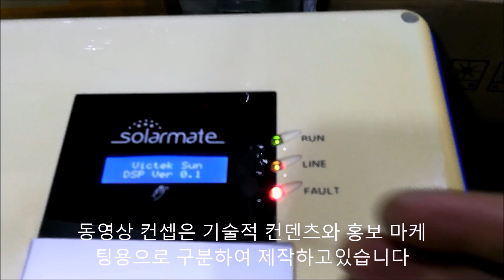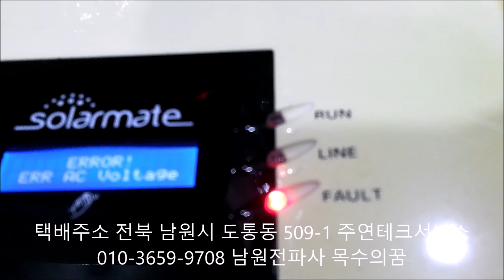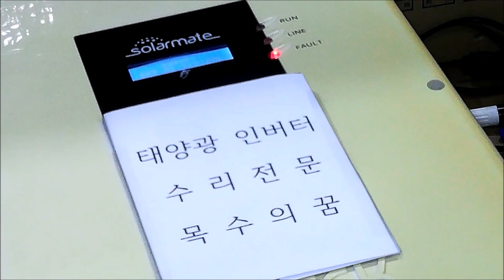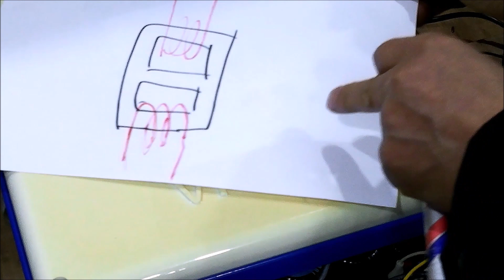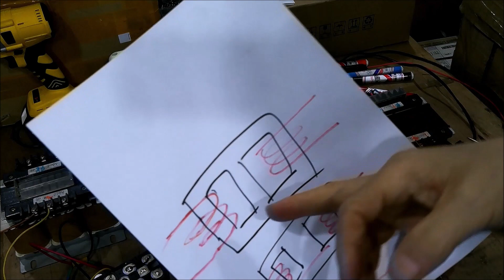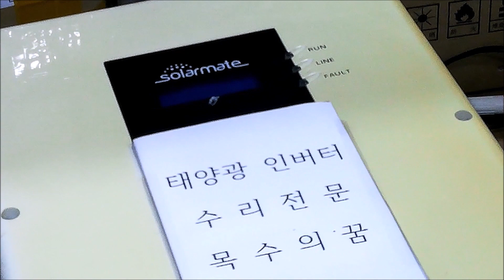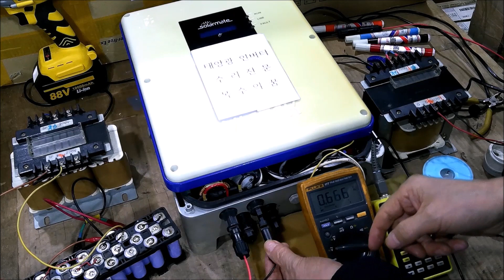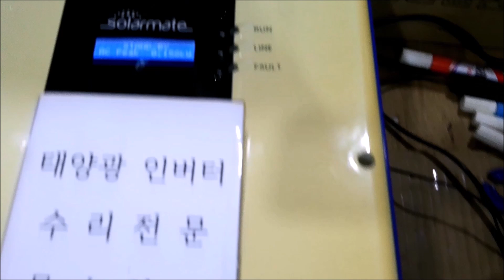계통연계형 태양광인버터 이상유무 점검하는방법 VICTEK 태양광인버터수리업체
안녕하세요 태양광인버터 사설수리전문점입니다 계통연계형 태양광인버터 이상유무 점검하는방법 VICTEK 태양광인버터 테스트하는법 인버터불량인지 알수있는 고장난인버터 확인하려면 주제로 지붕형 태양광발전시스템을 시범마을에 설치후 고장났는지 전력생산이되는지 관심갖지않으면 알수없습니다 전기생산이안된다고 출력전압이 안나온다는 VICTEK Solarmate VSI-3000-GSTL 태양광 발전용 계통연계형 VICTEK인버터고칠수있나요 VICTEK인버터수리하려면 VICTEK인버터수리가능한곳 VICTEK인버터수리업체 VICTEK인버터수리점을 찿아주시거나 빅텍태양광인버터수리하려면 빅텍태양광인버터수리가능한곳 빅텍태양광인버터수리업체 빅텍태양광인버터수리점을 검색하여 전화주시면 친절한 기술상담과 택배로 보내주시면 신속한 응대로 최선을 다하겠습니다 주택용 태양광발전기 AS 및 고장수리안내 찿다보면 회사가 부도났거나 해외직구 외국산으로 서비스센터가 없거나 단종되어 부품이 없어못고치는 태양광인버터전문수리점입니다 누진세를줄이려면 전기세를줄이려면 태양광발전이 잘 돌아가야는데 전원이 안들어오거나 빨간불이들어오는 고장난 VICTEK태양광인버터수리하려면 VICTEK태양광인버터수리가능한곳 VICTEK태양광인버터수리업체 VICTEK태양광인버터수리점 안내를받아서 전화주시면 태양광발전소 기술상담과 고장수리하려는 빅텍인버터수리하려면 빅텍인버터수리가능한곳 빅텍인버터수리업체 빅텍인버터수리점으로 택배로 보내주시면 준비된 자재확보로 신속한 응대로 고객만족에 최선을 다하겠습니다 택배주소 전북 남원시 도통동 509-1 주연테크서비스 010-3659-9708 남원전파사 목수의꿈   Lumela, ena ke lebenkele la poraefete la ho lokisa li-inverters tsa letsatsi Mokhoa oa ho lekola ho se ts'oanehe ho li-inverters tsa letsatsi tse hokahantsoeng ka marang-rang Mokhoa oa ho hlahloba li-inverters tsa letsatsi tsa VICTEK Ho lekola inverter e fosahetseng e ka tsebang hore na inverter e na le phoso Sehlooho ke hore na sistimi e hlahisang matla a letsatsi ea marulelo e hlotsoe kamora ho e kenya motseng oa lipontšo. VICTEK Solarmate VSI-3000-GSTL hore motlakase o tsoang ha o tsoe hobane motlakase ha o hlahisoe Na ho khonahala ho lokisa mochini o hokahantsoeng ka marang-rang oa VICTEK inverter bakeng sa tlhahiso ea motlakase oa letsatsi? Ho lokisa mochini oa VICTEK, moo o ka lokisang khamphani ea VICTEK inverter VICTEK Haeba u batla lebenkele la ho lokisa inverter la VICTEK, kapa haeba u batla ho lokisa leqhubu la letsatsi la Victek, e leng sebaka seo u ka lokisang sets'oants'o sa letsatsi sa Victek, u batlisise k'hamphani e lokisang mahlaseli a letsatsi ea Victek, lebenkele la tokiso ea mahlaseli a letsatsi la Victek, 'me u re letsetse. Solar Power Generator A / S le Tataiso ea Tharollo ea mathata Haeba o batla inverter ea photovoltaic, k'hamphani e felile kapa e rekiloe ka kotloloho mose ho maoatle, 'me ha ho na setsi sa lits'ebeletso kapa se emisitsoeng, ka hona ha ho na likarolo. Ho fokotsa lekhetho le tsoelang pele, ho fokotsa sekoloto sa motlakase, phepelo ea motlakase oa letsatsi e sebetsa hantle. Haeba o hloka ho ea, empa motlakase ha o hlahe kapa lebone le lefubelu le bonesitsoe, haeba o batla ho lokisa sephahla sa letsatsi se robehileng sa VICTEK, moo o ka lokisang k'hamphani ea VICTEK ea motlakase oa letsatsi VICTEK khamphani ea tokiso ea maqhubu a letsatsi VICTEK lebenkele la tokiso ea maqhubu a letsatsi. Haeba u batla ho lokisa, ka kopo e romelle ka lengosa ho lebenkele la ho lokisa li-Victek, k'hamphani ea ho lokisa li-Victek, 'me re tla etsa sohle se matleng a rona ho khotsofatsa bareki ka karabelo e potlakileng ka ho fumana thepa e lokiselitsoeng.